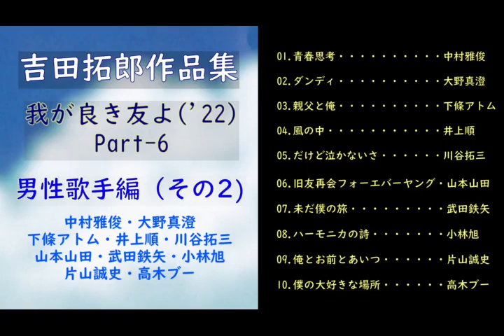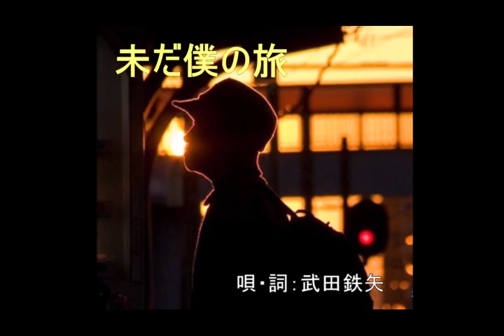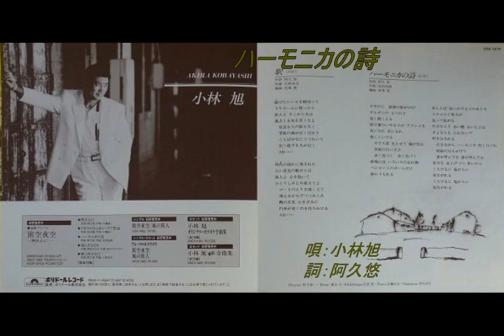我が良き友よ('22)吉田拓郎作品集Part❻男歌手(2)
【目次】
0:04 青春試考 ('78)／唄：中村雅俊、詞：松本隆
3:33 ダンディ('78)／唄:大野真澄、詞：松本隆
6:14 俺と親父('79)／唄：下條アトム、詞：松本隆
9:42 風の中('80)／唄：井上順、詞：岡本おさみ
13:17 だけど泣かないさ('82)/唄：川谷拓三、詞：小室等
18:19 旧友再会フォーエバーヤング('82)／唄：山本山田、詞：吉田拓郎
23:45 未だ僕の旅('83)／唄：武田鉄矢、詞：武田鉄矢
27:22 ハーモニカの詩('86)／唄：小林旭、詞：阿久悠
30:36 俺とお前とあいつ('93)／唄：片山誠史、詞：田口俊
34:28 僕の大好きな場所('99)／唄：高木ブー、詞：篠原ともえ